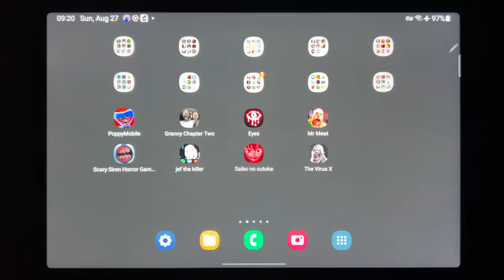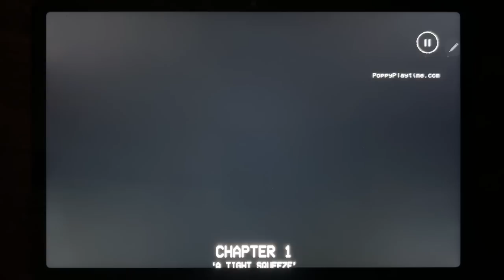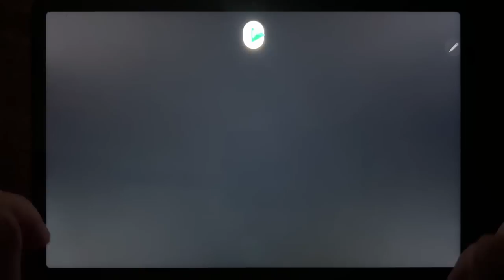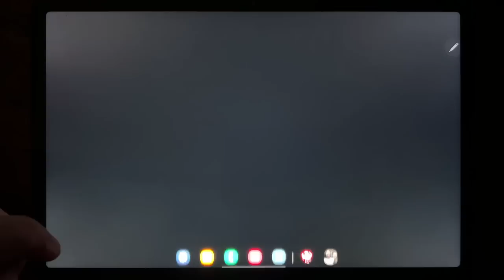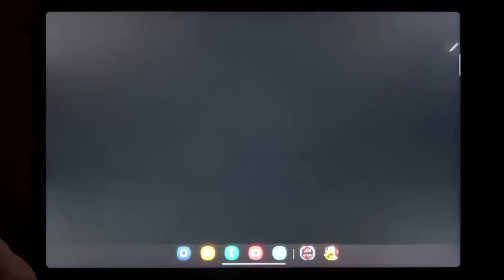Poppy Mobile, Granny Chapter Two, Eyes, Mr Meat, Scary Siren Horror Games 3D, Jef The Killer...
Poppy Mobile, Granny Chapter Two, Eyes, Mr Meat, Scary Siren Horror Games 3D, Jef The Killer, Saiko no Sutoka, The Virus X